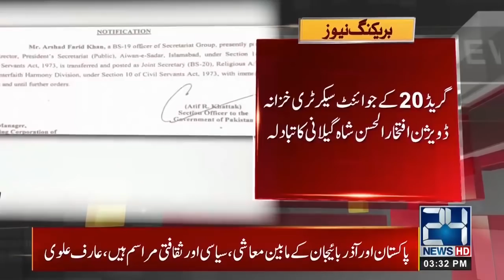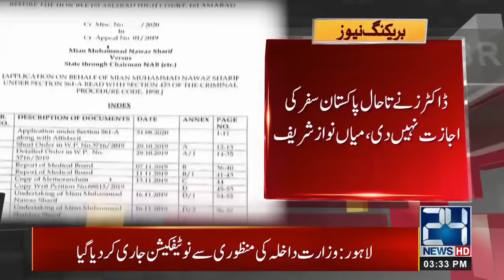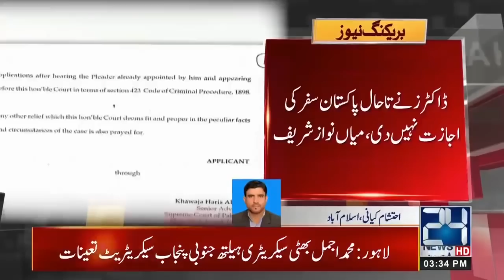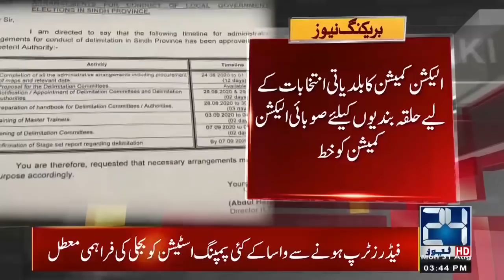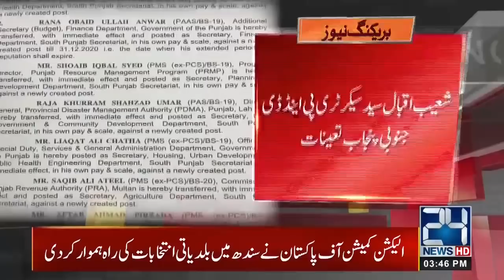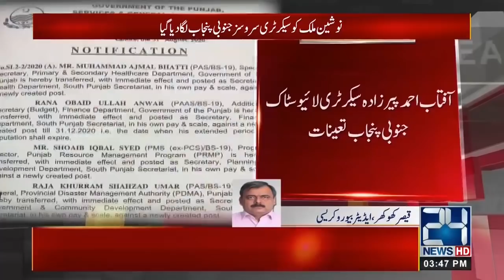3pm News Bulletin | 31 Aug 2020 | 24 News HD